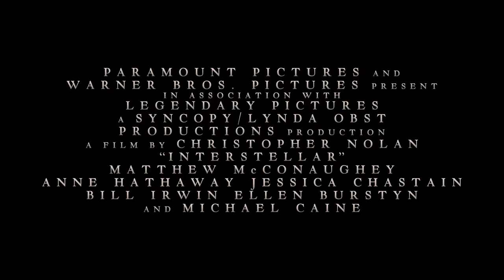Interstellar | Fan Trailer | No Time For Caution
All footage goes to Paramount Pictures.